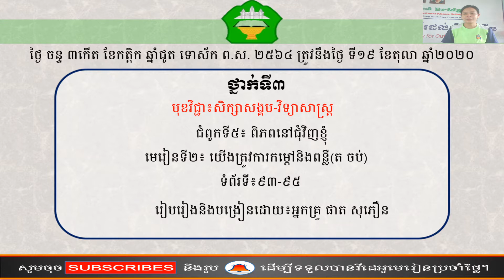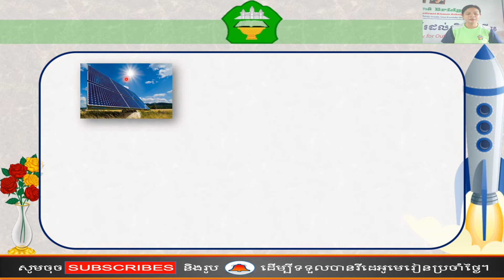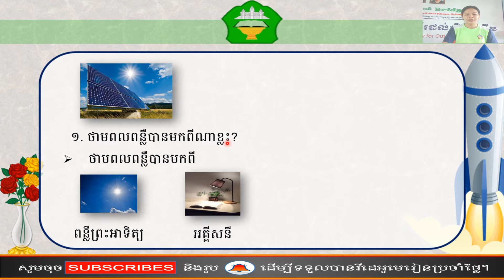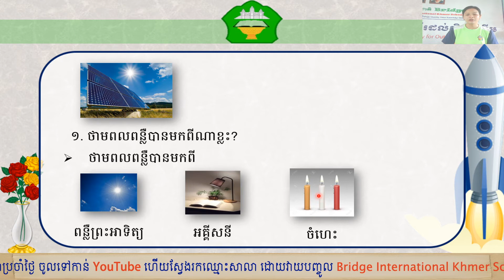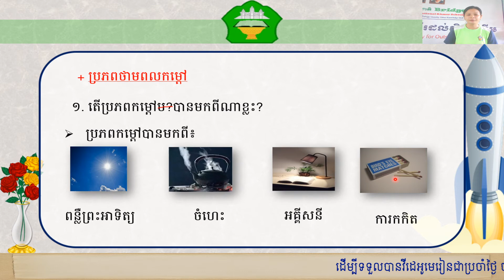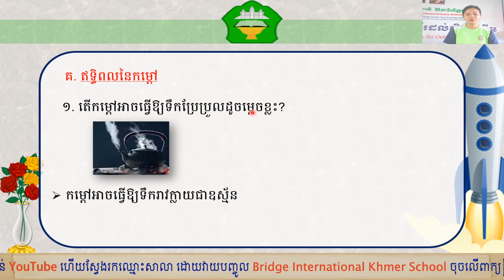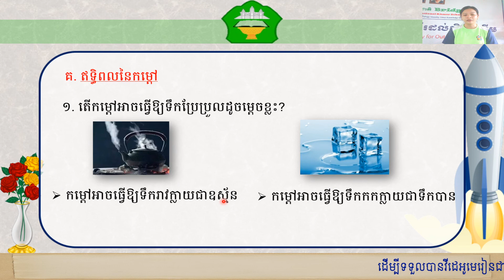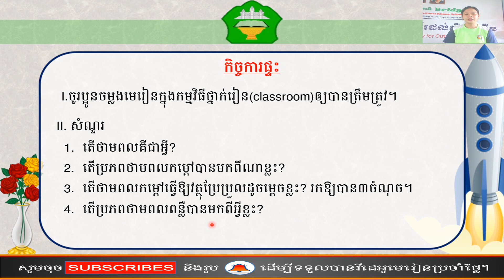ថ្នាក់ទី៣៖វិទ្យាសាស្រ្ត-សិក្សាសង្គមមេរៀនទី២៖ យើងត្រូវការកម្ដៅ និងពន្លឺ ទំព័រ(៩៣-៩៥)